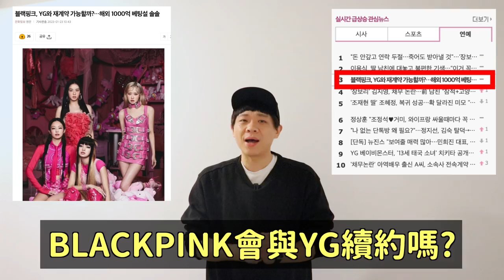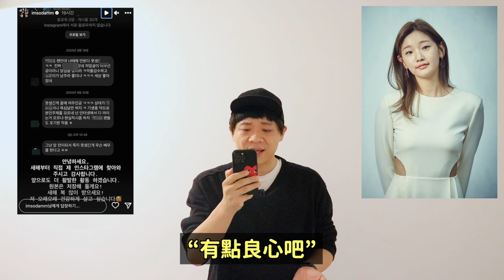BLACKPINK會與YG娛樂續約嗎？/酸民的詛咒性酸言引韓網憤怒｜DenQ